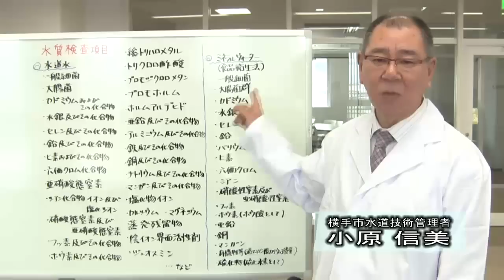水道水も安全です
皆さん、水道水の検査項目が、とても厳しいことを御存知ですか。横手市では多くの皆さんに水道水をご利用して頂きたいと考え15秒ＣＭを作っちゃいました。どうぞご覧ください。